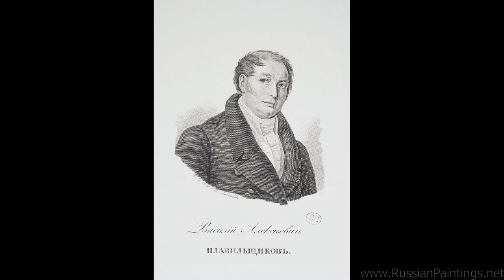003A Great Artworks by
Artists on this video:

Adams John Quincy
Adams Kenneth M
Adams Loren
Adan Louis Emile
Adler Edmund
Adolsky (Odolsky) Ivan I Grigoryevich
Adriaenssen Alexander
Adrianssen Vincent (Malo Vincent)
Aelst Pieter Coecke Van
Aelst Willem Van
Aenvanck Theodoor
Aertsen Pieter
Afanasyev Konstantin Yakovlevich
Agache Alfred-Pierre
Agasse Jacques-Laurent
Agnolo Gaddi
Agrasot Juan Joaquin
Agricola Carl Joseph
Agricola Fillippo
Aguado-Bejarano Manuel Cabral
Ahrendts Carl Eduard
Ainmiller Max Emanuel
Aivazovsky Ivan Constantinovich